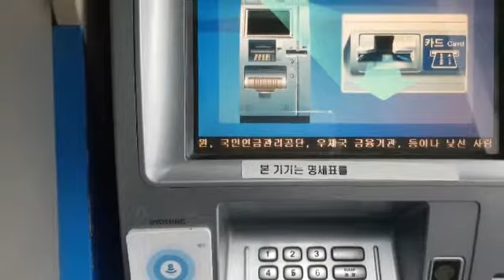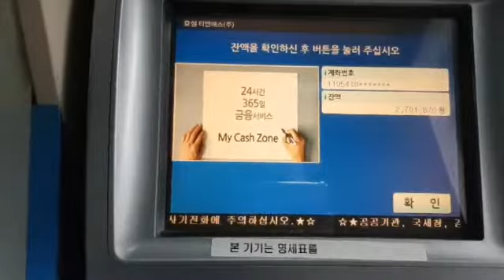cara cek saldo atm di korea